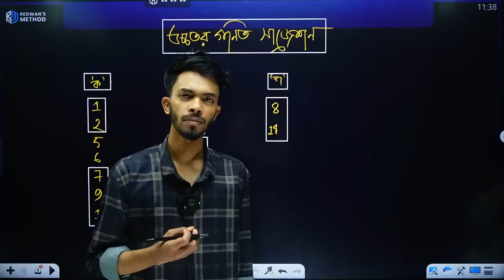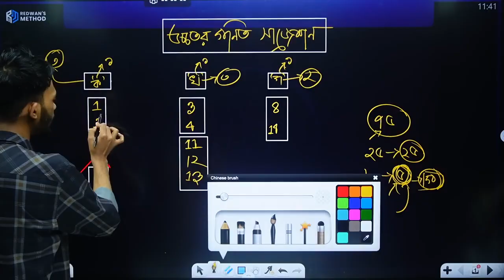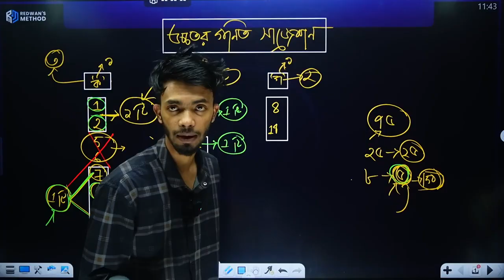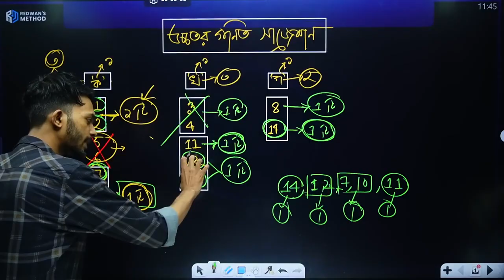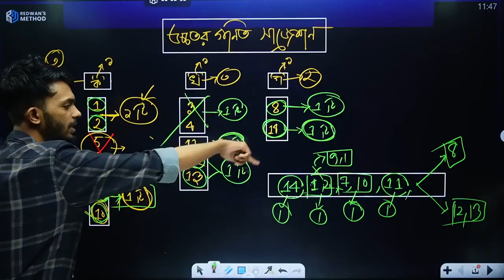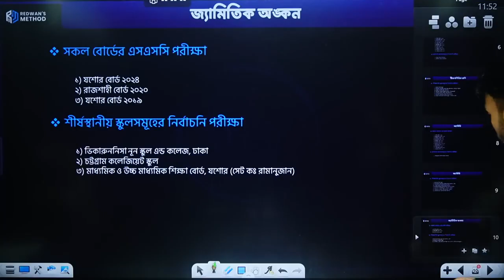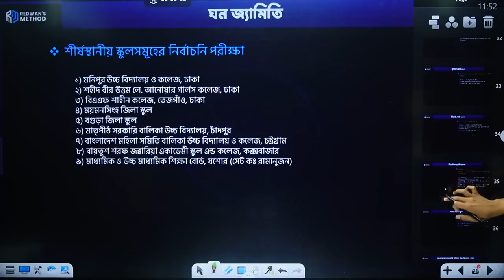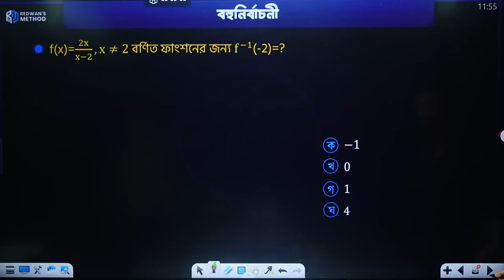Higher Math Final Suggestion for SSC 25 || উচ্চতর গনিত ফাইনাল সাজেশন || Redwan Sir